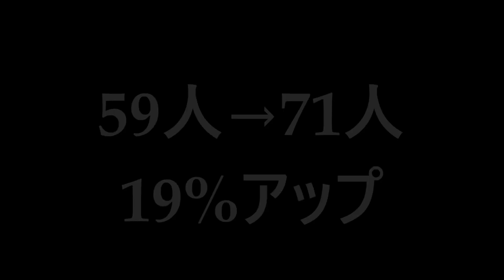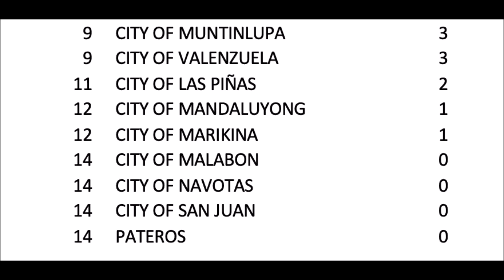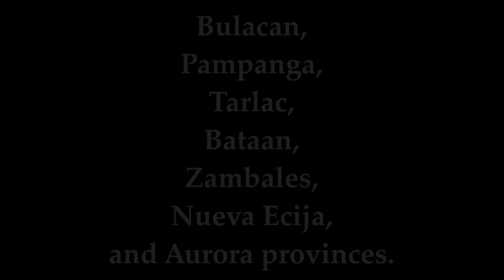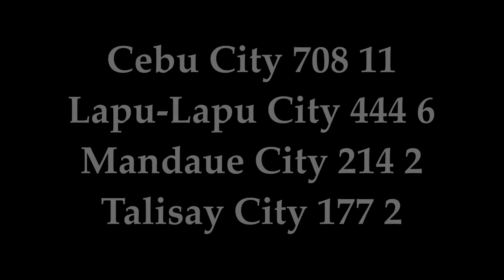セブパシがセブからの国際線再開へ！メトロマニラで感染拡大！セブではデング感染者急増287%増！マニーパッキャオ本日、日本上陸！アンヘレスでは感染者減少【フィリピンニュース】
マニーパッキャオマラソン参加したい人、仕事の依頼